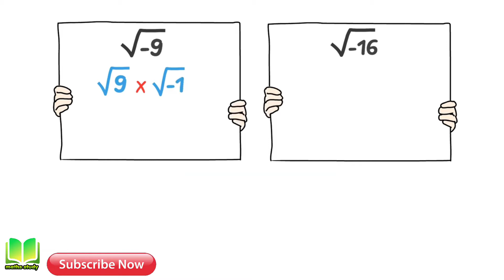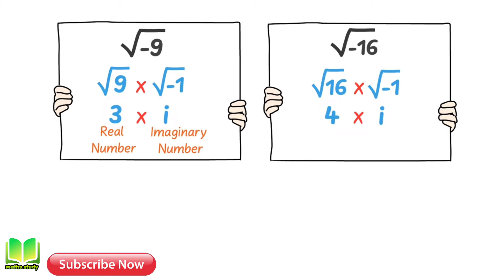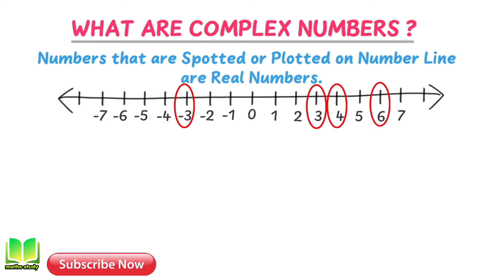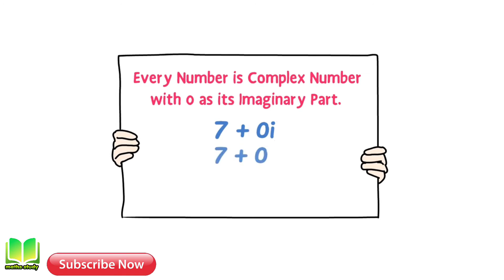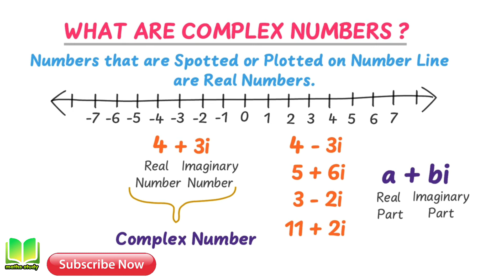Concepts of Complex Number | Complex Numbers Class 11 | Complex number in hindi | Imaginary numbers